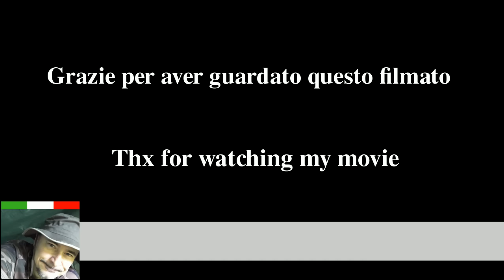Hultafors craftsman's knife HVK GH